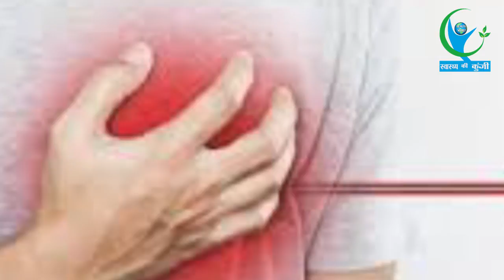इस पत्ते में है चमत्कारी गुण, जानें इसके जबरदस्त फायदें... | Natural Remedies